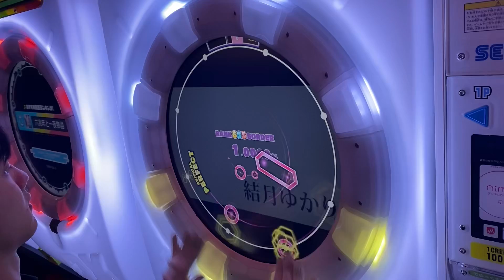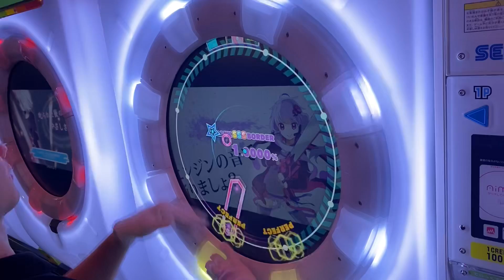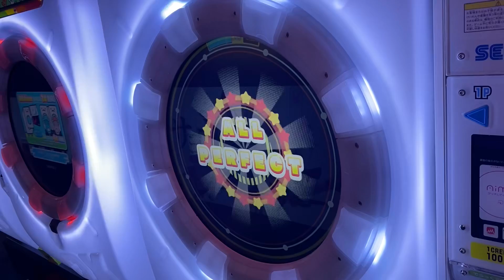【maimaiでらっくす】サヨナラチェーンソー でらっくす譜面 MASTER ALL PERFECT 【直撮り】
Player:Amakage!

なっっっっっつってなった
楽しい譜面かも
スライド好きなんか

60fps対応しております！